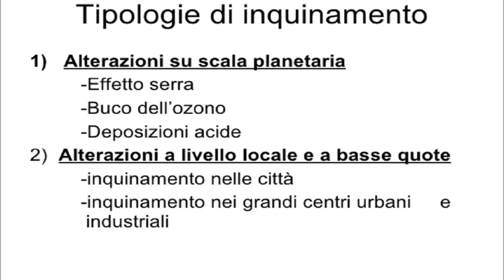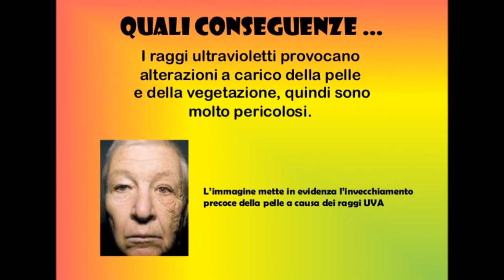Inquinamento globale: Soluzioni ? Forse è gia' troppo tardi.